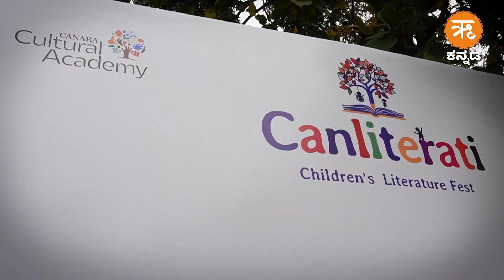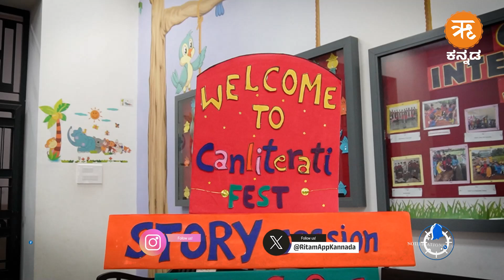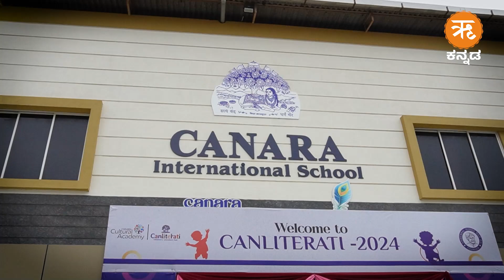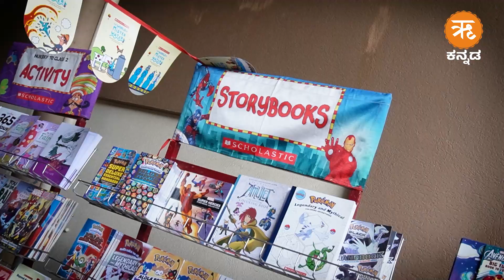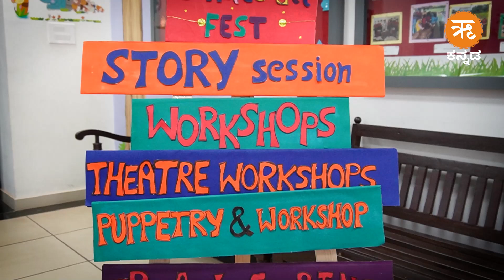ಜನ ಧ್ವನಿ | ಮೊಬೈಲ್‌ ಜಂಜಾಟದಲ್ಲಿ ಮುಳುಗಿರುವ ಮಕ್ಕಳನ್ನು ಕಲಾಲೋಕಕ್ಕೆ ಕರೆದೊಯ್ದ Canliterati